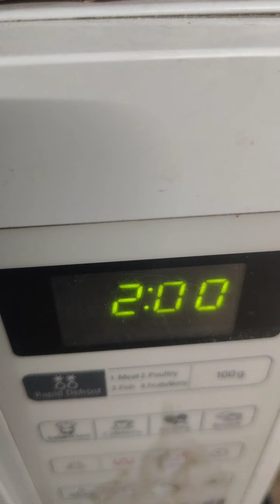How to make pizza at home || Recipe of Pizza || Homemade Pizza || Ramadan Special Recipe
Painting by @Art Hub